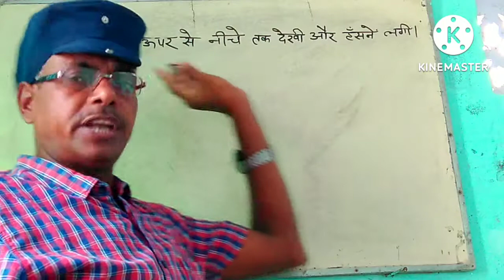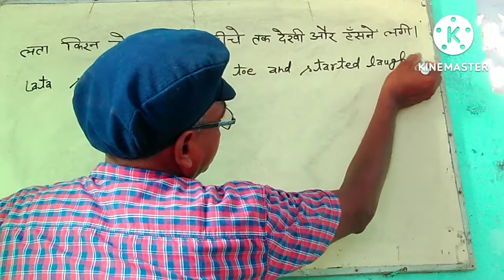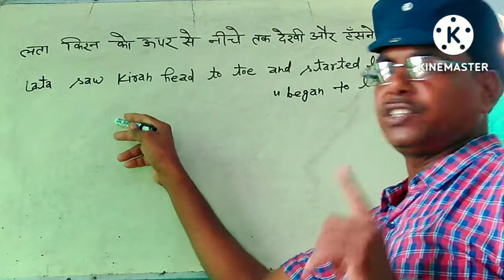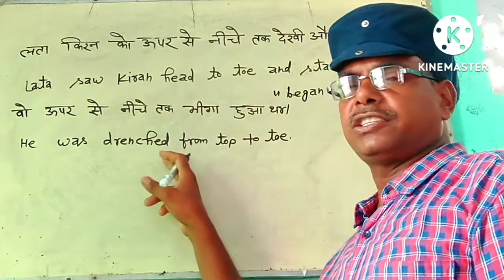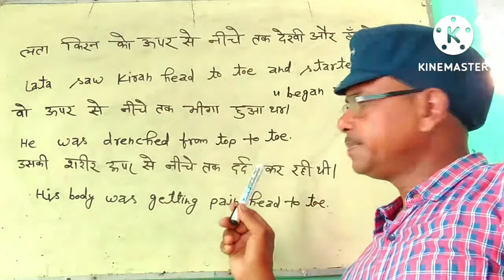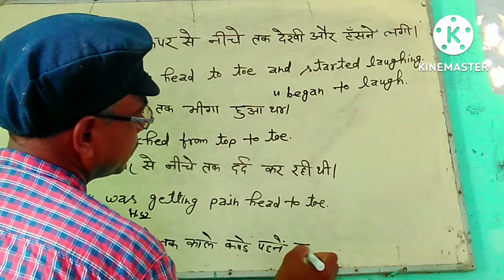Translation Tips for spoken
Dharmendra Singh
             Balapur Paitiha Koraon Prayagraj
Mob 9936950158